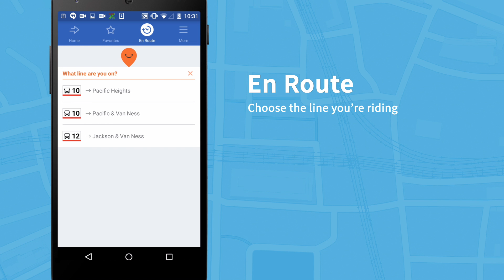Moovit 4.0 tips - The EnRoute feature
Just a simple click will allow you control your journey, even if your plans or destination change. Just tap Start and you´ll see your updated ETA and be notified as you go